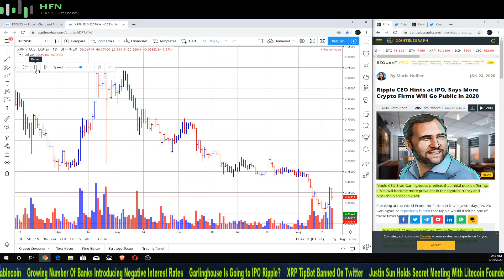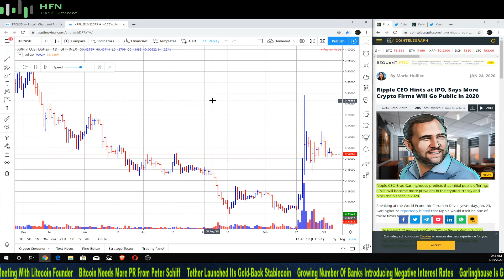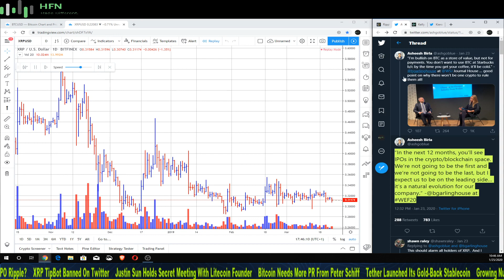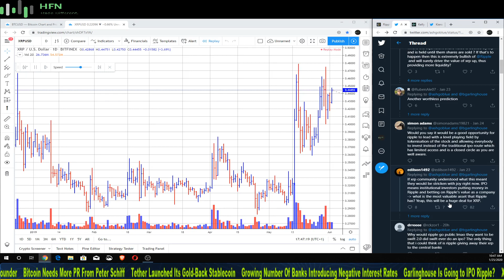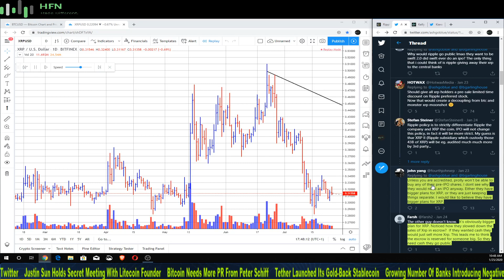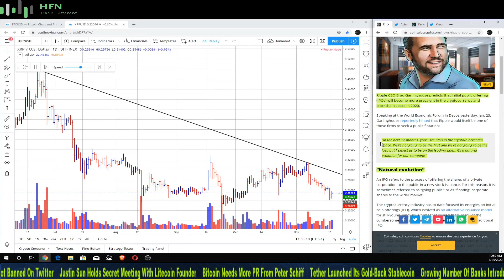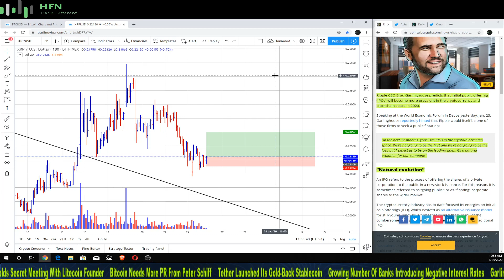BUY RIPPLE STOCK INSTEAD OF XRP - WHY?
Should one buy Rippl stock instead of XRP?  That is the question we are going to address on this video.  Recently, Brad Garlinghouse, CEO of Ripple, stated that Ripple is planning on going public in 2020.  Is this a good move for the company and their native digital asset XRP?  Only time will tell.